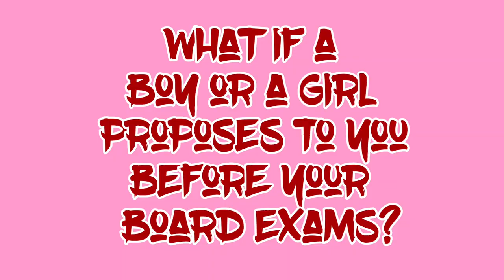A boy/girl proposes to you before Board Exams. What would you do? | CBSE | ICSE | Valentine's Day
Valentine's Day (February 14) is round the corner and this is also the time when many boys and girls choose the day to express their love interest. But with Board exams a couple of weeks later, how should students handle this different kind of challenge?

This is what Sudhir Sir has to say.